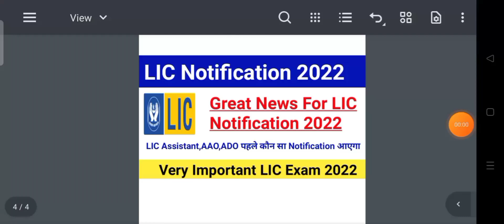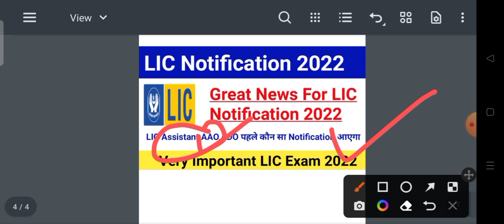Good News About LIC Notification 2022|LIC New Notification Update